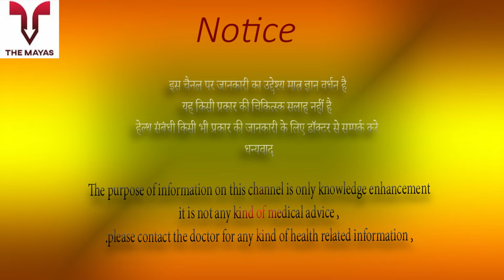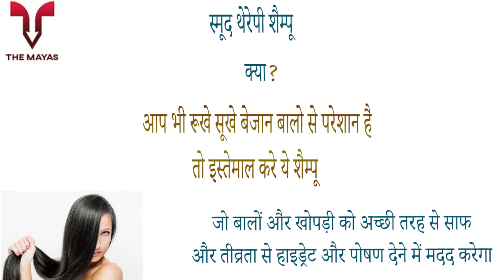StBotanica Pro Keratin & Argon Oil Smooth Therapy Shampoo benefits side effects uses price dosage